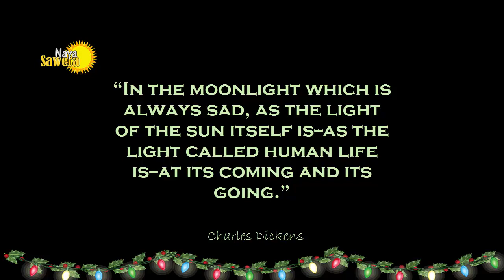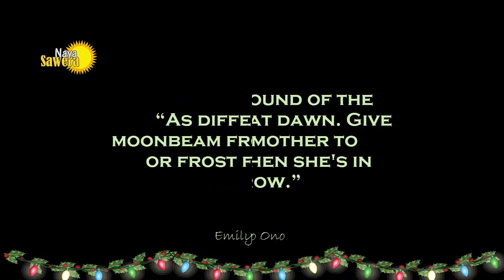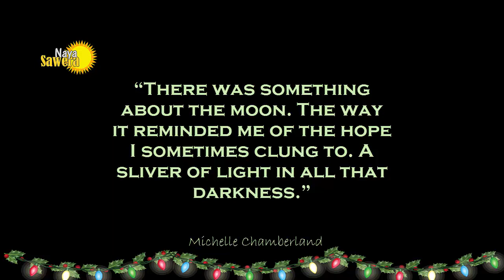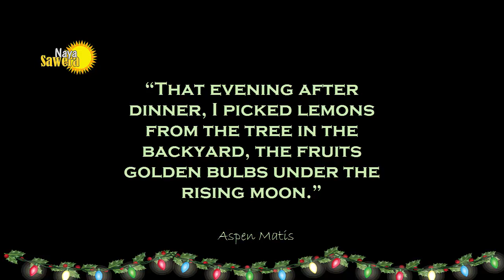Amazing Quotes On"Moonlight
Comment On Our Video's And Share With Other